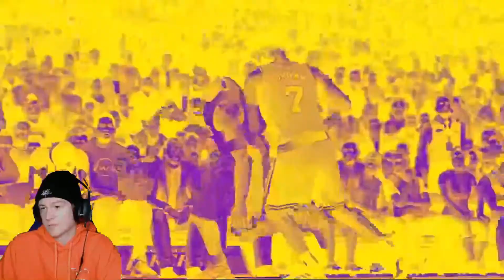NBA 2K21 OFFICIAL GAMEPLAY | VENICE BEACH?! COLLEGE IN MY CAREER? NEW SHOT METER?!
NBA 2K21 Official Gameplay Trailer. 2k Beach? New neighborhood? New Shot meter. College in my career? What does it mean when it shows different countries? Venice beach?